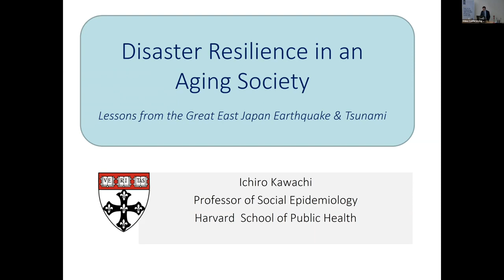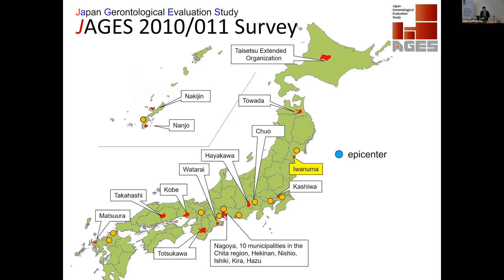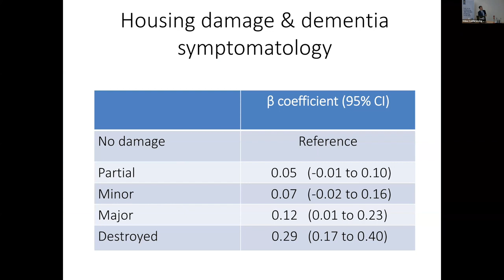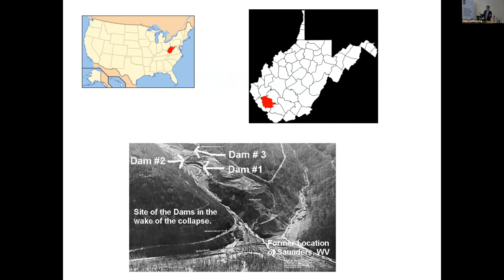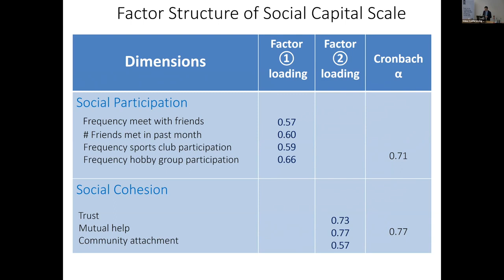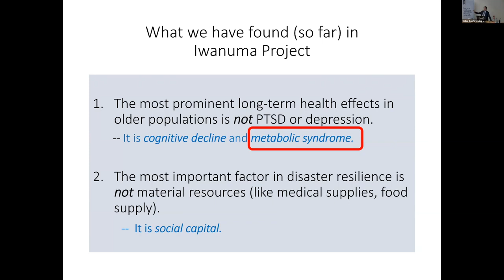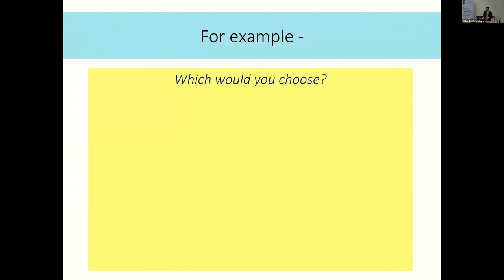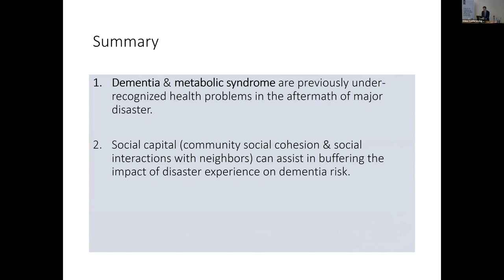Disaster resilience in an ageing society: Lessons from the Japan Earthquake - Prof Ichiro Kawachi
Overview
Disasters are increasing in frequency and severity worldwide. Due to population ageing, older people are increasingly affected.

In this talk, Professor Kawachi will focus on the two major health threats that have emerged among older survivors of the 2011 Great East Japan Earthquake & Tsunami, namely, cognitive decline and metabolic syndrome.

About the speaker Professor Ichiro Kawachi
Professor Ichiro Kawachi has taught at the Harvard School of Public Health since 1992. He received both his medical degree and Ph.D. (in epidemiology) from the University of Otago, New Zealand.

Kawachi is the co-editor (with Lisa Berkman) of the textbook "Social Epidemiology", and "Behavioral Economics and Public Health", co-edited with Christina Roberto. He is the Co-Editor in Chief (with S.V. Subramanian) of Social Science & Medicine. He is an elected Honorary Fellow of the Royal Society of New Zealand (2019).